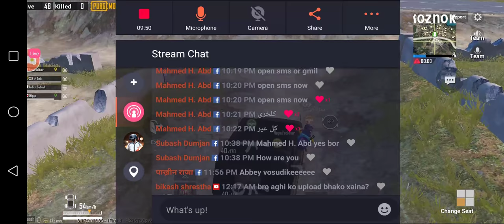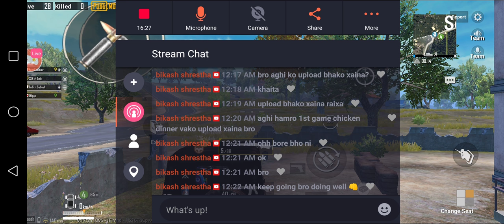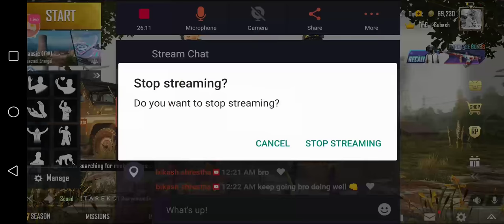Watch me stream PUBG MOBILE PAGAL BANDAR GAMING🙈🙉🙊